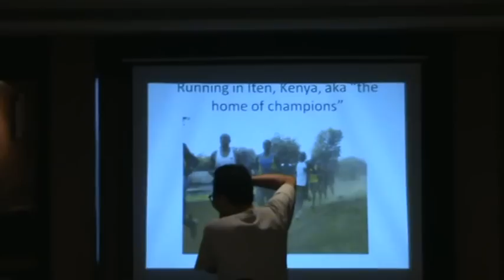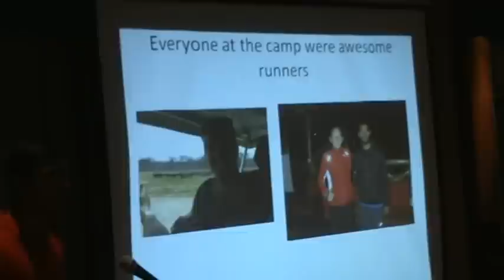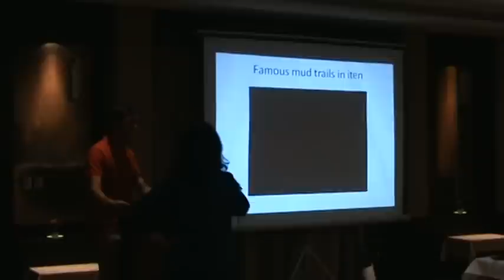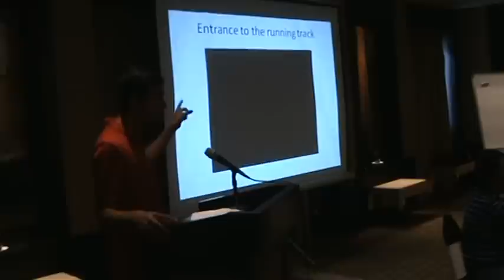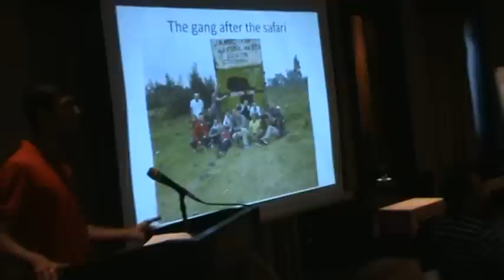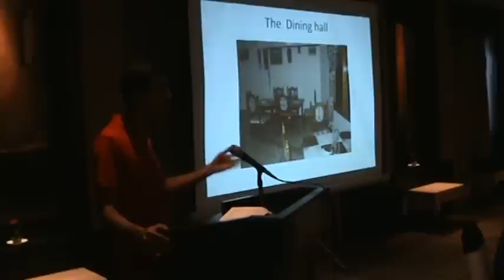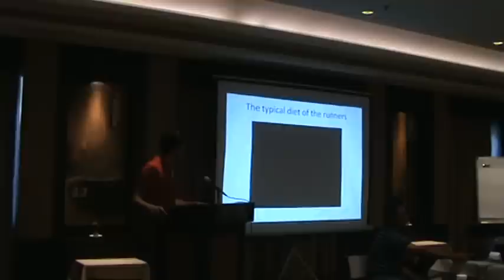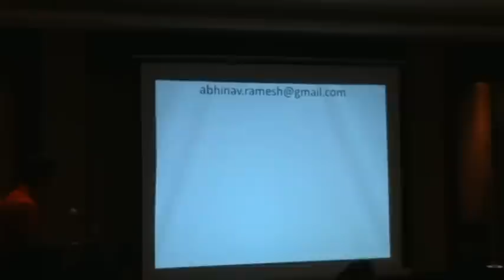"Running with the Kenyans"- Abhinav Ramesh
A talk on Abhinav's trip to Iten, Kenya to run with the Kenyans. He stayed at the High Altitude Training Centre run by Lornah Kiplagat and her husband Pieter.